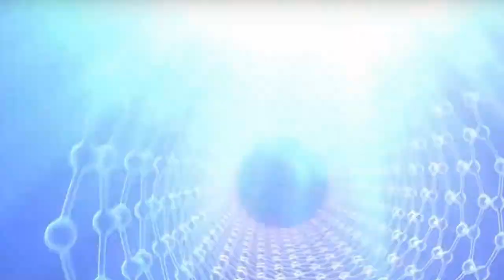12 Rules: Chapter 2. Treat Yourself Like Someone You Are Responsible for Helping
Continuing the review of Jordan Peterson's book, "12 Rules for Life - An Antidote to Chaos", Samuel Tshisekedi and Allan Weatherall discuss Chapter 2: "Treat Yourself Like Someone You Are Responsible for Helping".

Why is it that human beings take better care of their pets than themselves? What is at the core of the innate self-loathing that seems to be at the heart of people who ponder suicide? What do the Old Stories tell us about the nature of Original Sin and what is really at the heart of human malevolence?  What is it's cure? Where can we find transcendent hope in the face of the hopeless narrative that is leading so many people to despair?